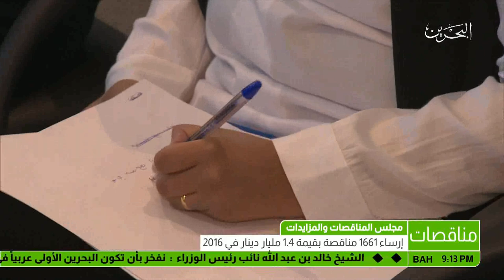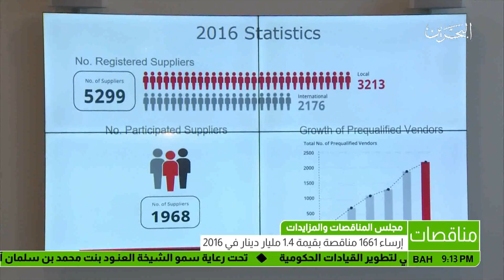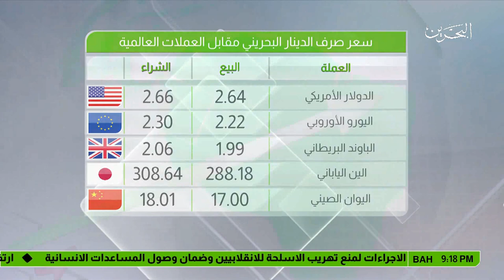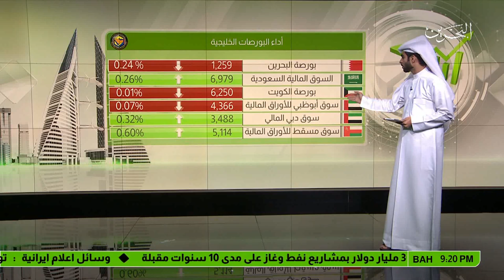البحرين : النشرة الاقتصادية 2017-11-14